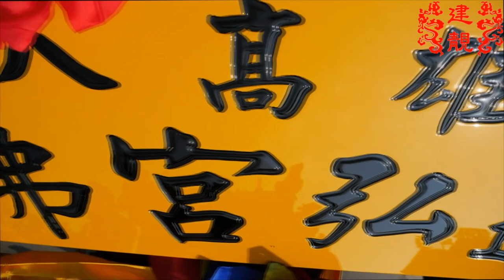建靚西佛宮70周年宮慶系列活動10/29前往北港朝天宮與北港武德宮 進香迎匾03【由北港朝天宮回鑾】